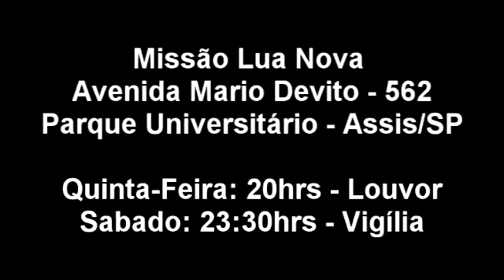Como enfrentar seus Medos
Pregação Gabriel Binato 15 de Setembro de 2011 - Fala sobre o medo, capela são pedro e são Paulo - Assis